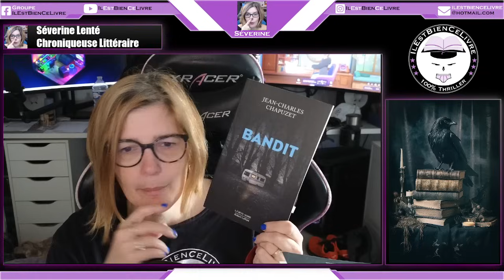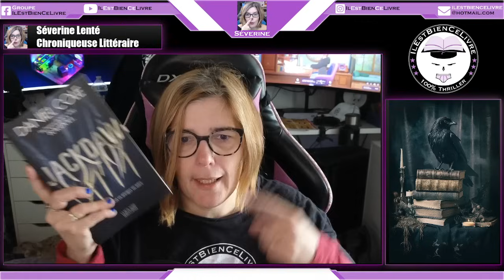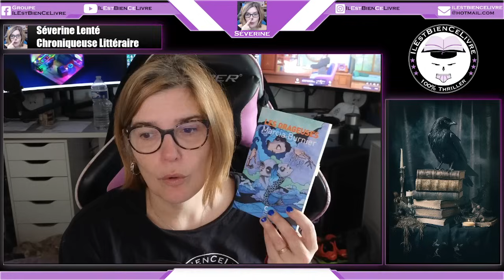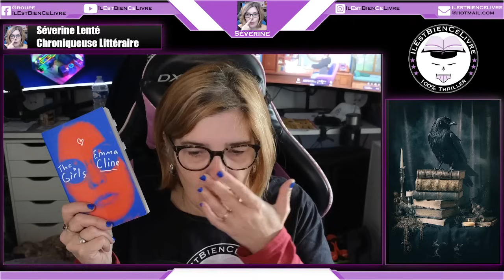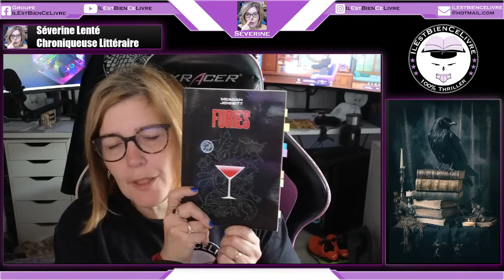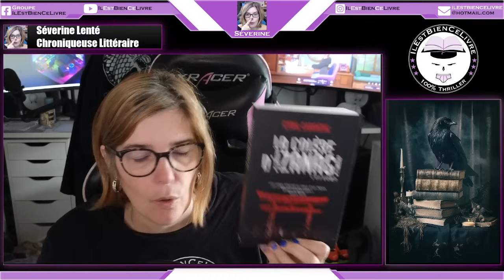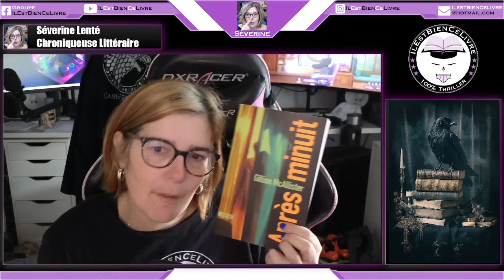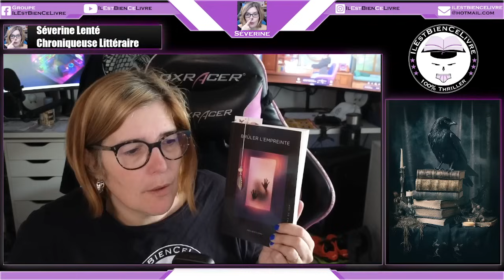Le Gros Bilan Lecture : 15 romans !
Ma wishlist
Mon top thriller sur amazon